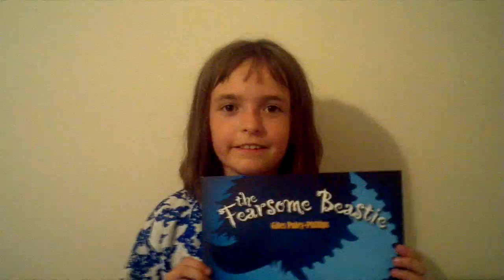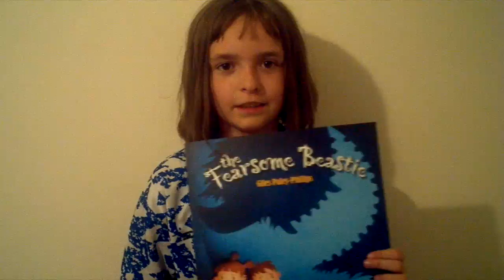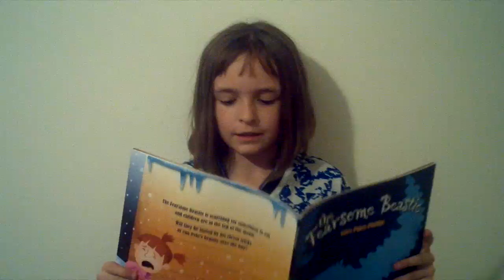Gabriella review of The Fearsome Beastie by Giles Paley Phillips